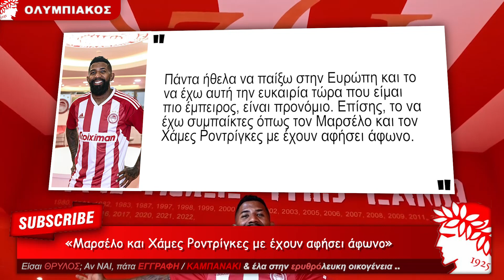Ολυμπιακός & ο Ροντινέι δηλώνει άφωνος με Χάμες Ροντρίγκες & Μαρσέλο !!!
Ολυμπιακός & Ο Μαρέλο Ροντινέι περνάει τις πρώτες μέρες του στου Ρέντη και ήδη είναι ενθουσιασμένος από την υποδοχή και την συνύπαρξή του με τους Μαρσέλο και Χάμες, όπως δηλώνει σε ΜΜΕ της Βραζιλίας:

«Πάντα ήθελα να παίξω στην Ευρώπη και το να έχω αυτή την ευκαιρία τώρα που είμαι πιο έμπειρος, είναι προνόμιο. Επίσης, το να έχω συμπαίκτες όπως τον Μαρσέλο και τον Χάμες Ροντρίγκες με έχουν αφήσει άφωνο. Επομένως, σίγουρα θα βάλω τα δυνατά μου για να τιμήσω τη φανέλα του Ολυμπιακού και να μαζέψω περισσότερες απίστευτες στιγμές για την καριέρα μου. Αυτές οι πρώτες μέρες ήταν μέρες προσαρμογής, αλλά απολαμβάνω πραγματικά την πόλη και όλο το περιβάλλον».